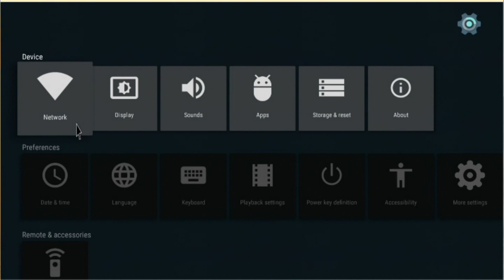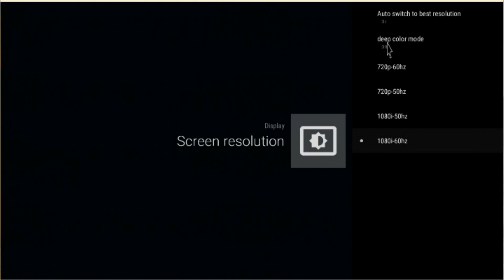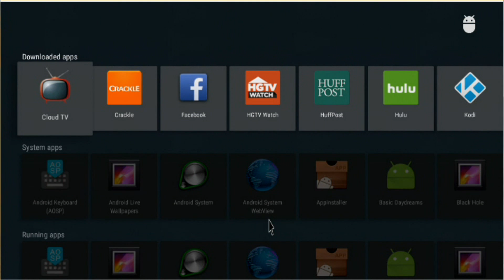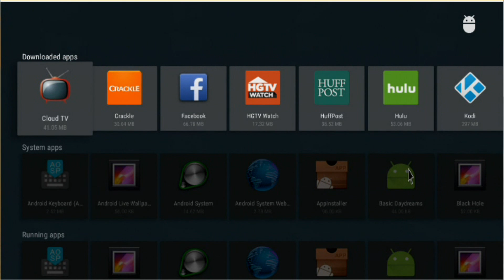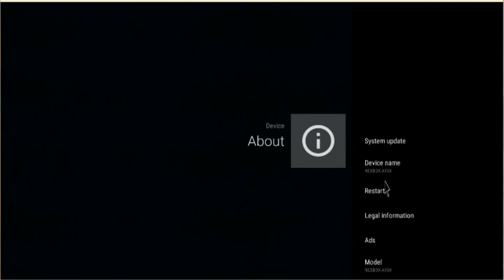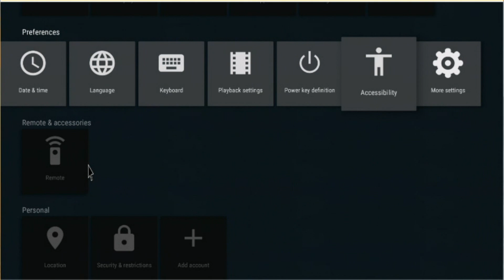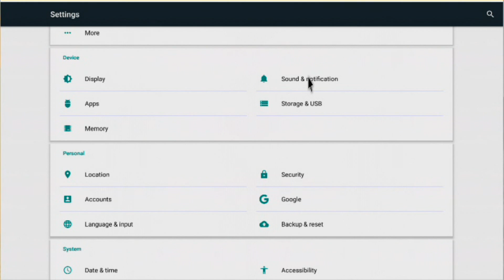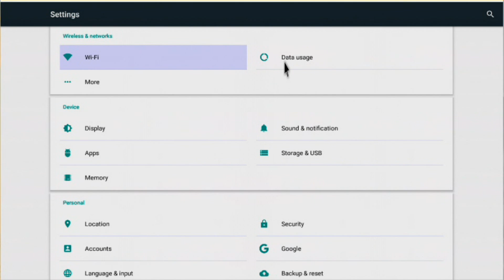👍A95X NEXBOX How to Setup Your Android 6.0 Tv Box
How to Setup  NEXBOX A95X  4K Android 6.0  Tv Box  and Tips .

NEXBOX A95X (S905X) is a Super-Mini Android TV Box, very small and smart. This streaming Media Player is powered by Quad core Amlogic S905X Cortex A53, includes a Penta-Core (5-core) GPU that can reach speeds of up to 2.0GHz. It comes with Android 6.0 OS, and it provides users a better experience to enjoy 4K Ultimate HD vedio.

📢NEXBOX A95X Android TV Box